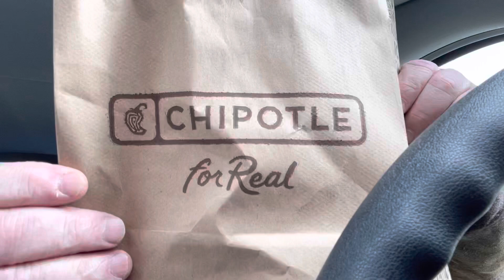Fast Food Review - Chipotle - Burrito Bowl -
I hope you enjoy this review of the Chipotle Burrito Bowl. Complete with Steak (150 calories), Brown rice (210), Tomato Salsa (25), Green Chili Salsa (15), Sour Cream (110), Cheese (110), Lettuce (5) and one Tortilla (320) Note* not normally part of a Burrito bowl.

I give this meal a solid 10 out of 10. It was very very good. I highly recommend it. Fresh and satisfying.